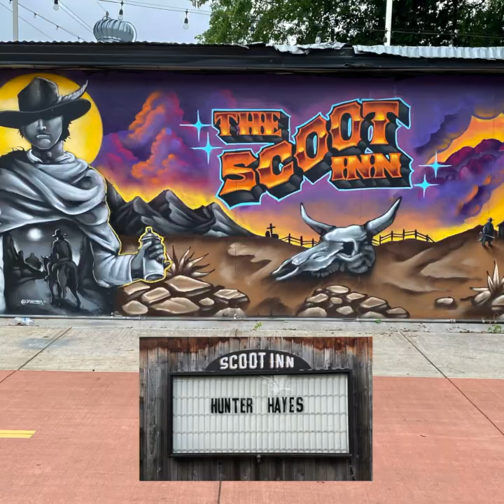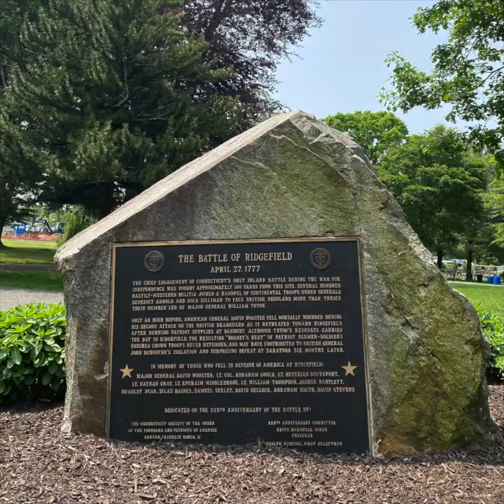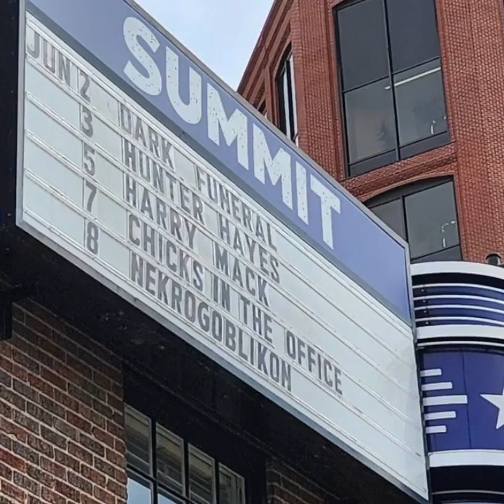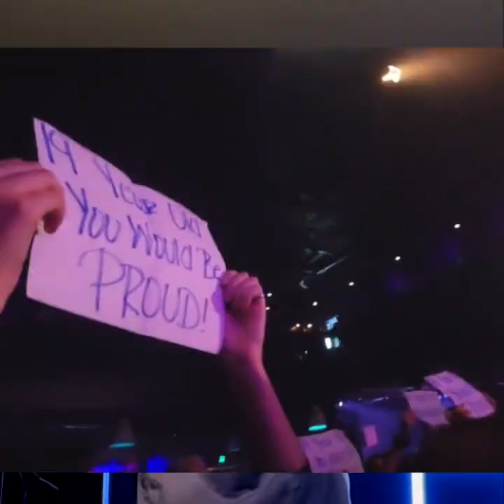Hunter Hayes Tour Vlog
This video is my album of cherished memories from one incredible month with the extended Hunter Hayes family. The Hayniacs are the sweetest and most devoted fandom that I've ever experienced. It was so humbling to look out into the audience at each show and to always recognize several familiar faces from the tour.  Despite the grueling tour schedule of 22 shows plus a television appearance, the fan energy always sustained me to help me give it my all every night.

There are so many special moments in this video. First, coming together at rehearsal and quickly developing deep bonds with every member of the band and crew. We then crossed the country from one ocean to another, picking up special memories at each show. I felt honored to have a hand in setting the stage for a beautiful wedding proposal in Harrisburgh, PA. Congratulations and best wishes to the special couple!

Home town shows are always special and coming into the NJ/NYC area was a treat. Although I live in Los Angeles, I was proud to "let out my Jersey".

May 22nd is a day that I will never forget. The day started with a midnight bus ride to Rockefeller Center for a 3am set up at NBC's Today Show. We barely took a breath before setting up for a magical sold-out show at the Gramercy Theater that evening. With just a little bit of coffee and a lot of fan energy, I was able to sustain my first professional "all nighter".

There were so many special people who came to visit the shows, friends and family AND my beloved kindergarten teacher who drove 200 miles to see me in Pittsburgh. Thank you to all of you!

Emotions are always high at the end of a tour and we all wanted to do something special to celebrate Hunter. We conspired with the lovely Abby Anderson to briefly take over Hunter's show. At the end of my scheduled solo, I started playing, "If I Ain't Got You". Abby came out to thank Hunter and wound up leading the most heartfelt singalong that I've ever experienced. It was fun to see Hunter sit down on stage and have the audience sing to HIM.

I hope you enjoy this personal perspective of the tour. I can't wait to get out with Hunter and crew again.

I'd like to thank my dad for putting this video together. He followed the tour on social media and collected all the clips to assemble this album. The number of clips makes it difficult to give credit to everyone, please know that I appreciate each and every one of you. I noticed you and thank you. If you'd like credit or removal, please let me know.